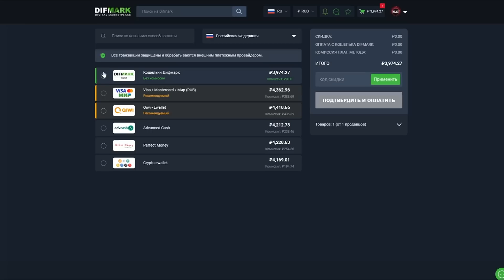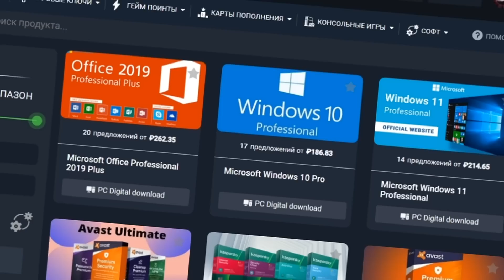Почему Кабал СИЛЬНЕЙШИЙ боец в Mortal Kombat?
Таймкоды:
00:00 Вступление
01:32 Вспомним Ultimate Mortal Kombat 3
03:55 Почему Кабала боялись в Mortal Kombat 9
08:53 Музыка из видео